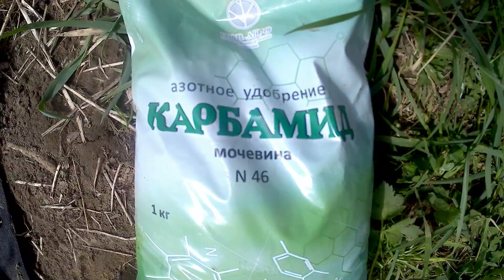Мотоблок ОКА//пашем целину//сажаем картофель//клубнику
В видео показана посадка картофеля под мотоблок Ока. Показываю результат посадки клубники под  укрывной Спанбонд.